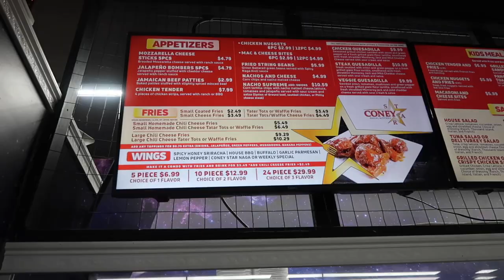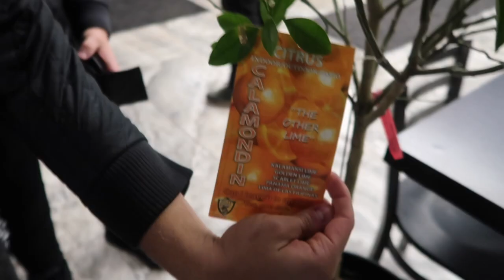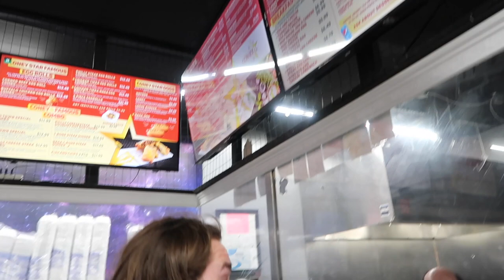This Detroit Coney Island Chicken Sandwich Was Amazing!!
Drop A like it helps!!